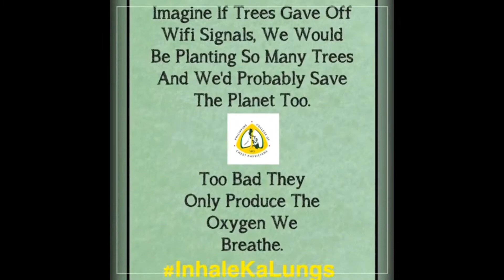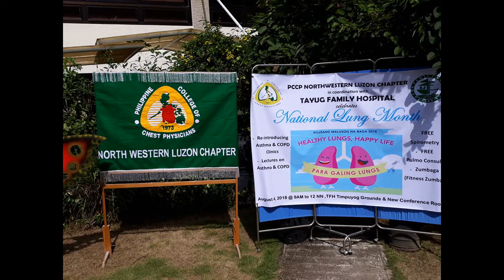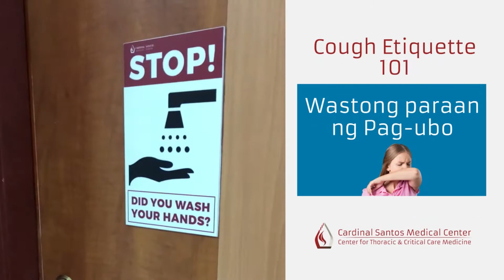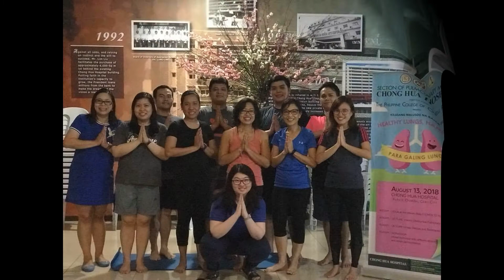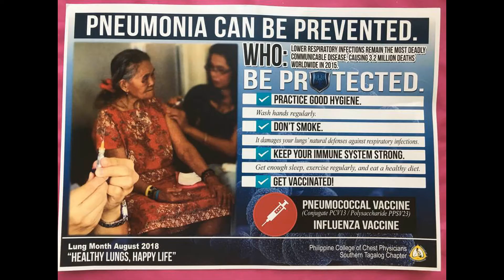LUNG MONTH ACTIVITIES COMPILATION